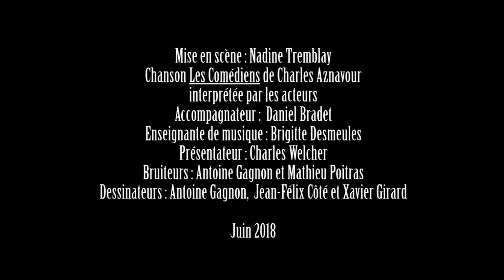Pièces de théâtre des élèves de l'école Sir-Rodolphe-Forget 20180614